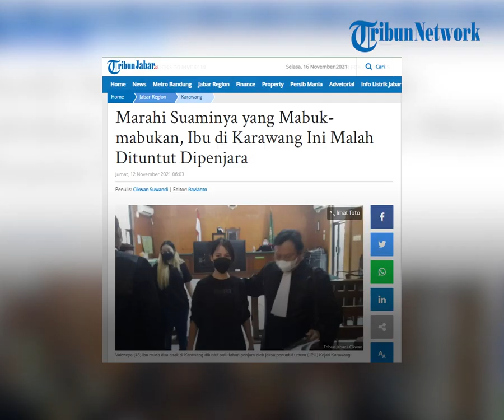Marahi Suami yang Pulang Mabuk-mabukan, Ibu 2 Anak Ini Malah Dituntut 1 Tahun Penjara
Laporan Kontributor Tribunjabar.id, Karawang, Cikwan Suwandi

TRIBUN-VIDEO.COM - Seorang ibu dua anak di Karawang dituntut penjara setelah memarahi suaminya yang pulang dalam kondisi mabuk.

Kejadian ini menimpa Valencya, 45 tahun.

Valencya dituntut satu tahun penjara oleh jaksa penuntut umum (JPU) pada persidangan kekerasan dalam rumah tangga (KDRT).

Valencya dituntut karena atas aduan suaminya yang menganggapnya telah melakukan KDRT psikis akibat sering memarahinya.

"Suami mabuk-mabukan istri marah malah dipidanakan. Ini perhatikan para istri, ibu-ibu se- Indonesia hati-hati tidak boleh marahi suami kalau suaminya pulang mabuk-mabukan. Harus duduk manis nyambut dengan baik, marah sedikit bisa dipenjara," kata Valencya usai persidangan di Pengadilan Negeri Karawang, Kamis (11/11/2021).

Sementara itu kuasa hukum Valencya, Iwan Kurniawan mengatakan tuntutan yang dilakukan oleh Jaksa Penuntut Umum (JPU) Glendy Rivano dinilainya terlalu memaksakan.

Pihaknya akan bakal mempersiapkan pledoi dalam persidangan pekan depan.

Iwan mengatakan, dalam kasus KDRT psikis ini harus benar-benar nyata bukti tindakan KDRT psikis terdakwa.

Jaksa menuntut terdakwa Valencya melanggar Pasal 45 ayat 1 junto Pasal 5 huruf Undang-undang nomor 23 tahun 2004 tentang penghapusan kekerasan dalam rumah tangga.

Valencya dilaporkan mantan suami Chan Yu Ching pada bulan September 2020 ke PPA Polda Jabar nomor LP.LPB/844/VII/2020 lantaran melakukan pengusiran dan tekanan psikis.

Chan melaporkan itu setelah Valencya lebih dulu melaporkan Chan karena menelantarkan keluarganya ke Polres Karawang dengan nomor LP./1057/IX/2020/JABAR/RES KRW.

Chan ditetapkan sebagai tersangka pada Desember 2020. Sementara Valencya ditetapkan sebagai tersangka pada 11 Januari 2021. (Cikwan Suwandi)

Artikel ini telah tayang di TribunJabar.id dengan judul Marahi Suaminya yang Mabuk-mabukan, Ibu di Karawang Ini Malah Dituntut Dipenjara,
Penulis: Cikwan Suwandi | Editor: Ravianto